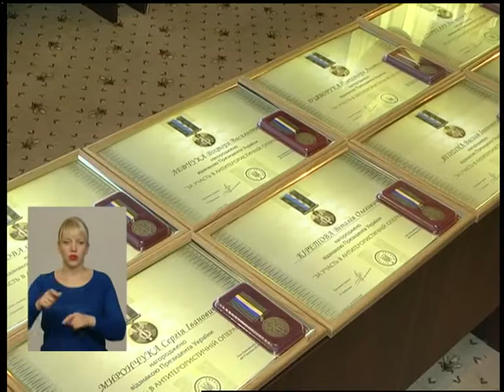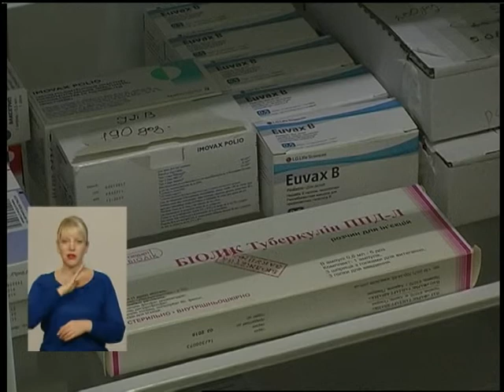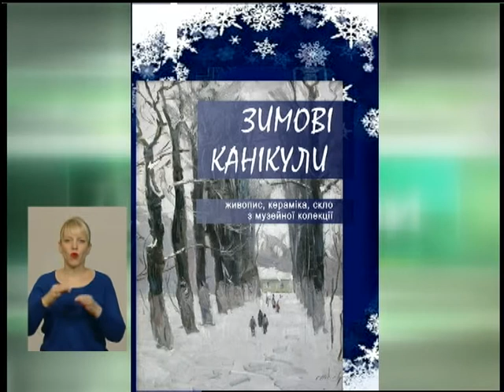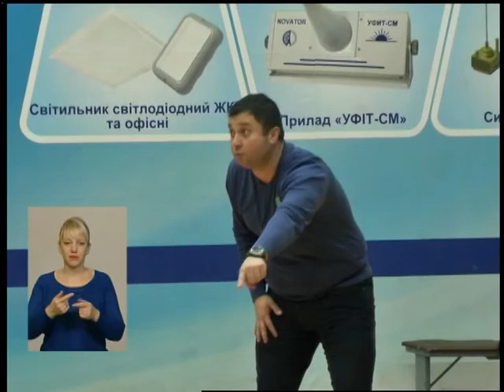06 02 18 Випуск новин 17 00